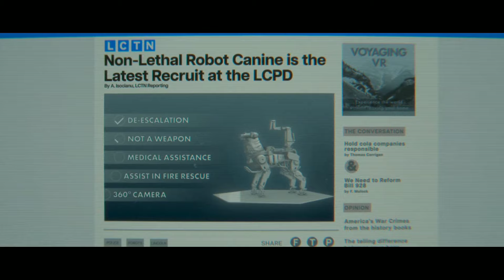Superhero Vs Robot's War😈code 8 part II Movie explained in hindi